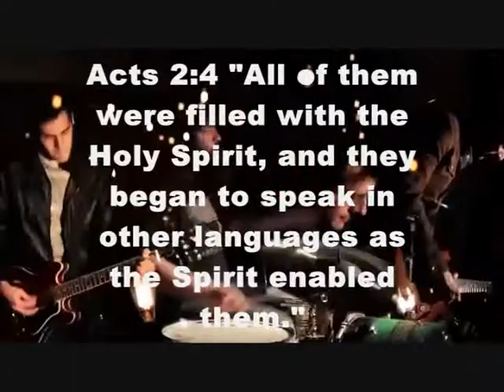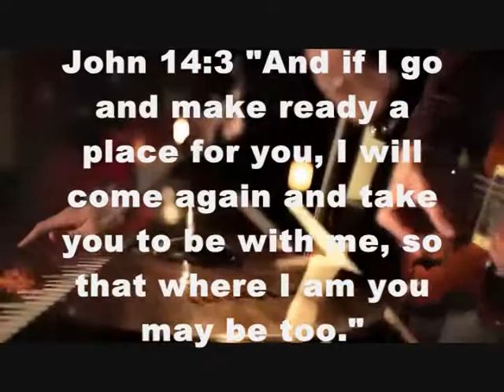iBelieve: The Power of the Holy Spirit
"The Power of the Holy Spirit" is the fourth in the series "iBelieve".  This is by Pastor T.R. Stewart and was taught on Sunday April 13, 2014 at Calvary Temple Church in Kansas City, MO.